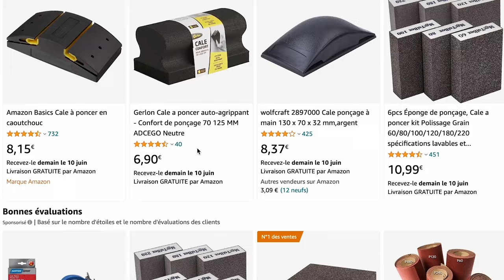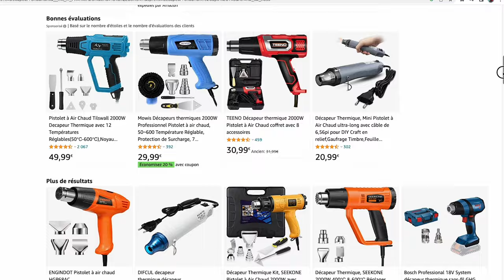5 solutions pour LISSER ses objets imprimés en 3D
Vous souhaitez vous former à l'impression 3D et à la modélisation ?

- En individuel
- Finançable
- Matériel fourni
- Pour tous niveaux

Lisser les stries de son projet en 3D c’est le B-A-B-A pour les imprimeurs 3D.

Dans cette vidéo, nous vous détaillons 5 solutions pour que vos objets imprimés en 3D soient esthétiquement irréprochables.

Bien sûr, si vous avez d'autres solutions à nous partager n'hésitez pas à le nous le dire en commentaire. 🙋‍♂️

🎓 Nous savons qu'il n'est jamais simple de se lancer dans l'impression 3D, surtout seul, c'est pour cela que nous avons développé une formation qui a pour but de vous rendre autonome dans l'impression 3D, ou de vous perfectionner dans ce secteur.

Durant cette formation, nous vous fournissons un kit d'impression comprenant une imprimante Elegoo Neptune 3 Pro, ainsi que 1 kilo de PLA, ou une Eleego Mars 2 Pro avec 500 ml de résine. 🧪🙋‍♂️

Si vous êtes intéressé par l'impression 3D, n'hésitez pas à nous contacter et à aller faire un tour sur notre site pour en savoir plus sur notre formation